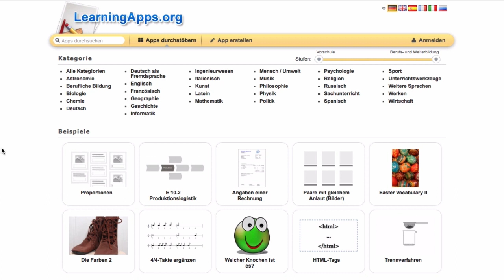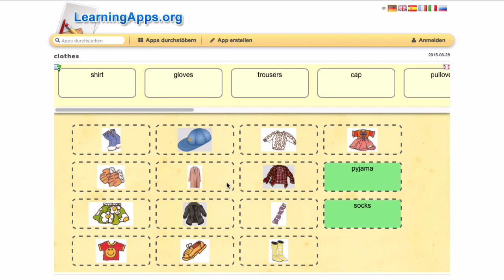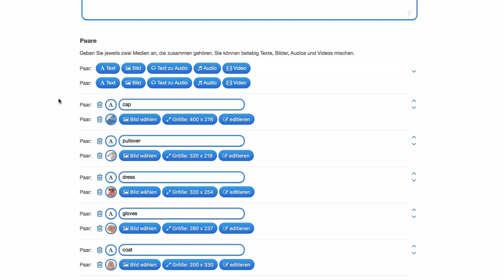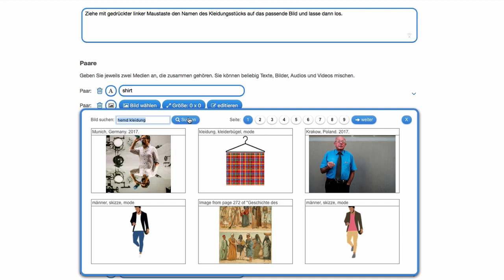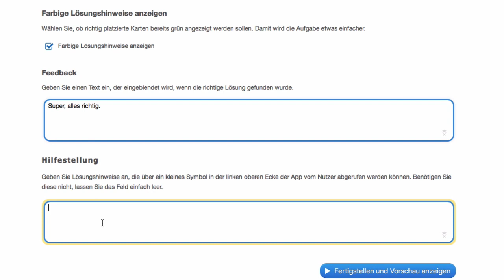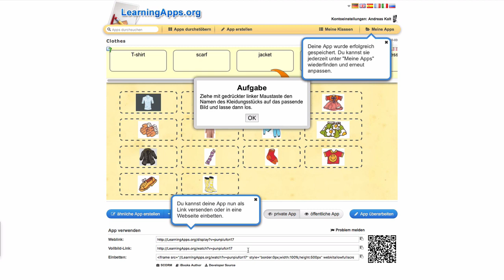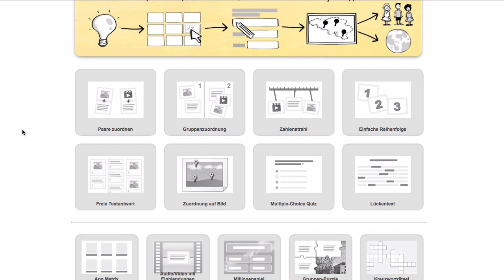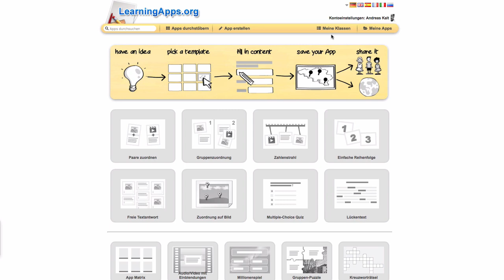Anleitung LearningApps: Einstieg und erste Schritte – Tutorial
Das Video gibt eine Einführung in die Benutzung von learningapps.org, einem Service, mit dem man Online-Übungen für den Unterricht oder andere Lernszenarien erstellen kann.